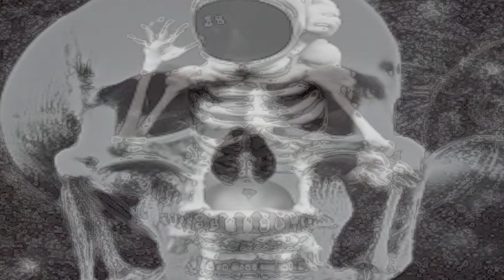Paisley Babylon Presents The Demon-Haunted Spaceship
The horrors of space are unknown to many, but for those who know, the dread is never far away. Who will be the first victims of the eldridtch ancient ones who lurk beyond time? This is work by Paisley Babylon, a long-running music project that started in San Antonio, Texas in 1996 and is now operating in Springfield, Illinois.

This work is inspired by zines, zine culture, and independent cinema. Joe Wallace, the sole member of Paisley Babylon, creates these video/audio journeys and has done so without consequences for 27 years at the time this video was created in April 2023.